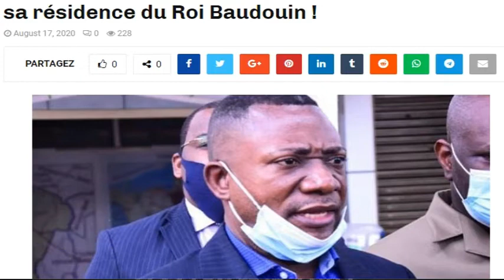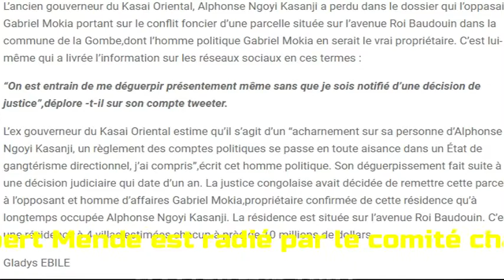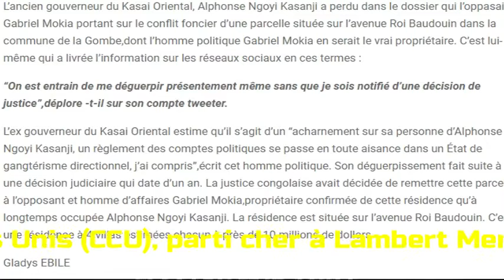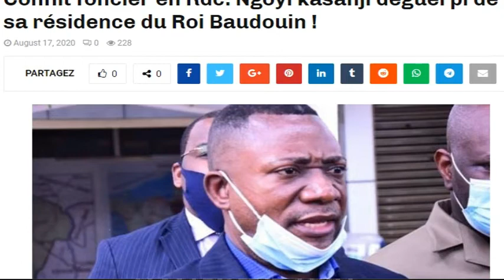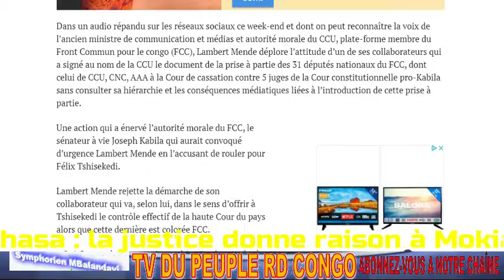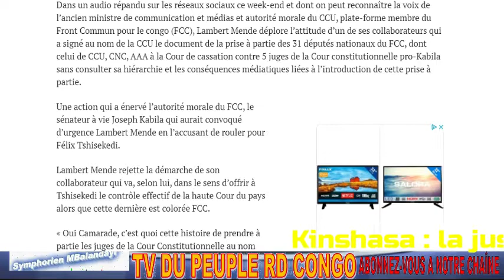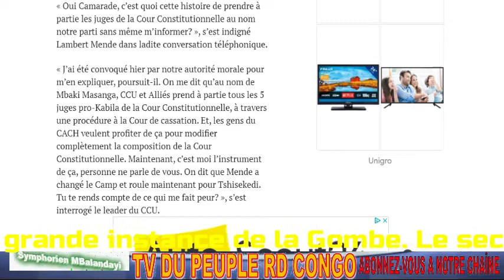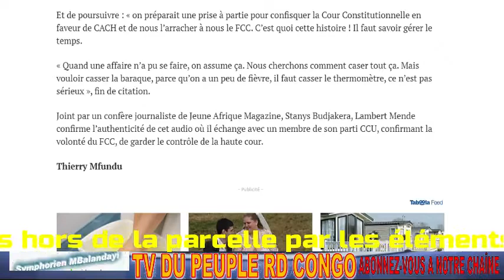RDC NGOYI KASANJI DEGUERPI DE SA RESIDENCE SES VALISES & SES BIENS DEHORS + MENDE TRAÎTRE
RDC LE BOUCHARD NGOYI KASANJI EXPULSE DE SA RESIDENCE SES VALISES & SES BIENS DEHORS + MENDE TRAÎTRE